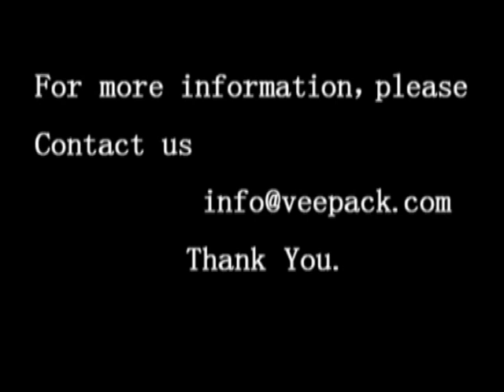VHFFS- SG210 Automatic Horizontal Packaging Machine pre-made pouch with side spout